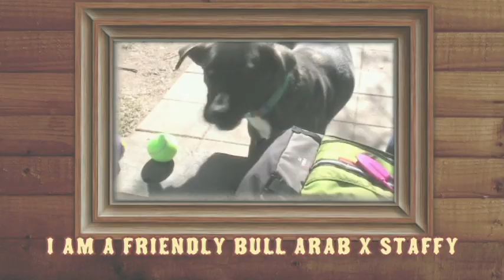RSPCA QLD Fairfield - Adopt a pet - Tess is a sweet Bull Arab x Staffy.mov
I am a Bull Arab/Staffordshire Bull Terrier - female and approximately 1 year of age. I was lucky enough to head out with the Rover All Over Team to this year's Million Paws Walk at Murrarie Recreation Reserve. It was lots of fun & I was very well behaved. I am going to make my new family oh so happy!

I can be shy at times so must go to a home with older children - although I am starting to come out of my shell. I am looking for an experienced dog owner and with training and lots of TLC I will make an ideal addition to your home. So please come and see me and I am sure we will get along really well.